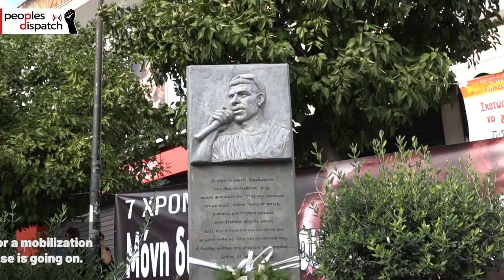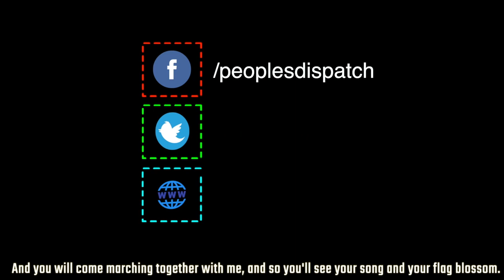Greeks honor memory of Pavlos Fyssas who fell victim to fascism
On the seventh anniversary of his martyrdom, communists and progressive forces across Greece paid homage to the memory of Pavlos Fyssas who was killed by a member of the neo-Nazi Golden Dawn party in 2013. The protesters vowed to continue the fight against fascism and demanded justice for Pavlos Fyssas and punishment for his killers.